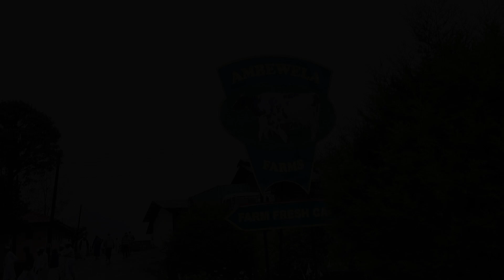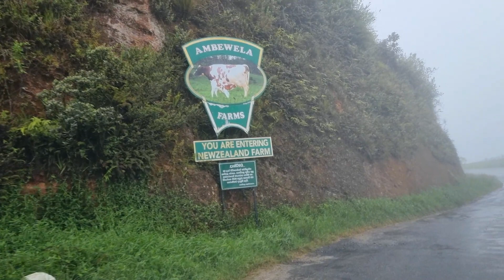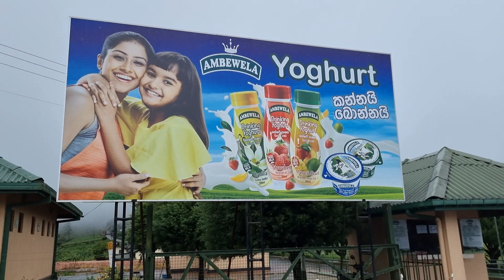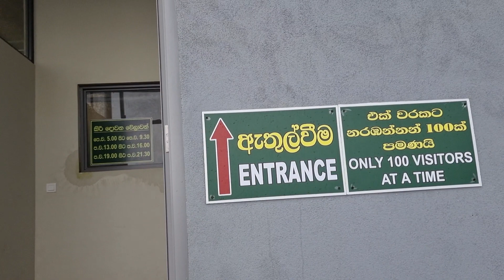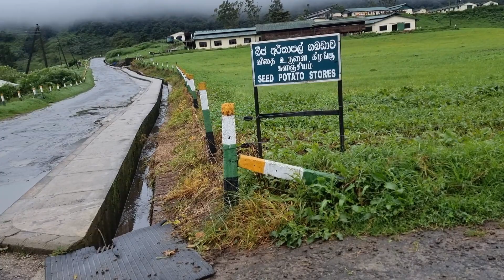Ambewela Farms - A Must Visit Gem in Nuwara Eliya, Sri Lanka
In this video, please join us for a remarkable journey to the Ambewela Farms, a well-known dairy farm located in the central highlands of Sri Lanka, near the town of Nuwara Eliya. It is one of the largest and most modern dairy farms in the country. The farm is known for its picturesque landscape, with rolling green hills, lush pastures, and a cool climate, making it an ideal location for dairy farming.

Ambewela Farm produces a variety of dairy products, including milk, cheese, and yogurt. It's a popular destination for tourists who want to experience the beauty of the Sri Lankan highlands and learn about dairy farming practices. Visitors can take guided tours of the farm, see the cows being milked, and even sample fresh dairy products.

In the first half of the video you can witness the scenic drive from Nuwara Eliya to Abeyiwela Farms. Then, we'll venture into the heart of the dairy wonderland itself, exploring the splendor of Abeyiwela Farm.

00:01 - Introduction
01:21 - Scenic Drive from Nuwara Eliya to Ambewela Farms
16:08 - Arriving to Ambewela Farms
17:15 - Exploring the Ambewela Farms